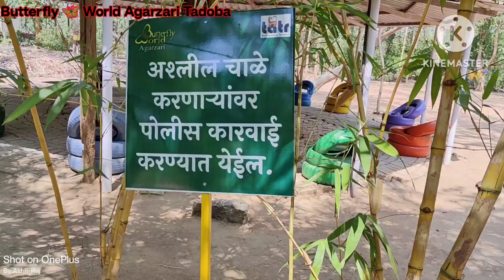Tadoba Jungle Safari | Agarzari Gate | Butterfly World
नमस्कार मित्रांनो आज आम्ही आलो आहे आगर्झरी येथील फुलपाखरू उद्यान येथे...
वरोरा येथून 46km हे उद्यान आहे.
जर आपल्याला जवळपास परिवारासोबत फिरायला जायचे असेल तर हे उद्यान खूप छान आहे...
या उद्यानाची तिकीट फक्त 20 रुपये आहे.
तर तुम्ही एकदा या उद्यान ला अवश्य भेट द्या.